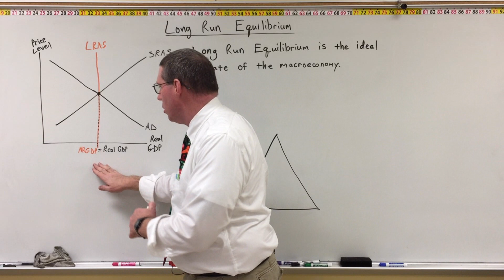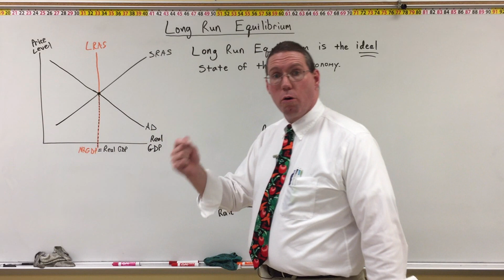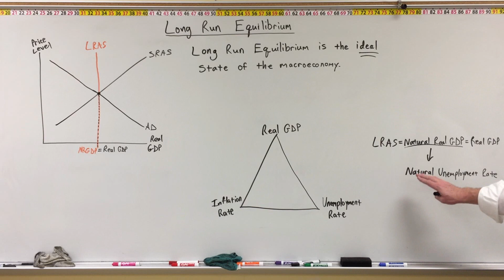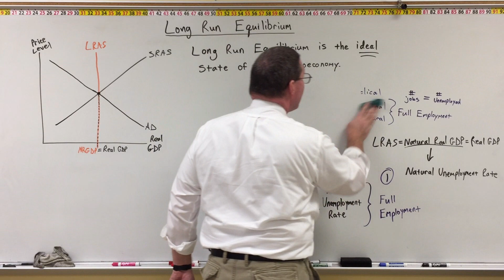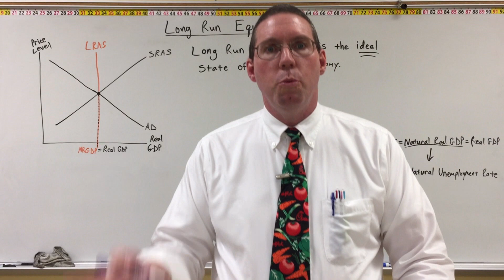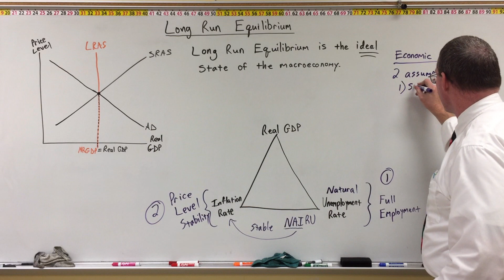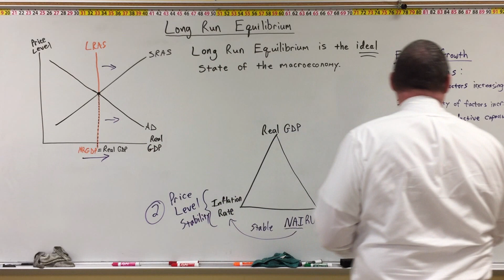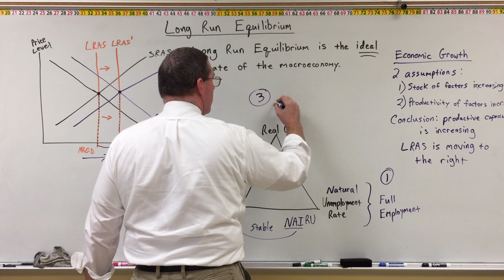Ideal State of the Economy - Professor Ryan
Professor Ryan makes an argument for why Long Run Equilibrium is the ideal state of the macroeconomy.